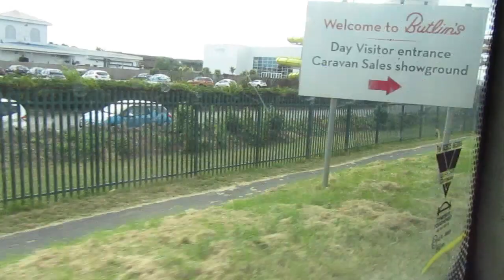[HOOVER] Stagecoach Lincolnshire 16964 YJ04FZE on 1 to Skegness 20230624 Part 2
Stagecoach Lincolnshire Volvo B7TL Wright Eclipse Gemini 16964 YJ04FZE 'Rolly the Seasider' hoovering on service 1 to Skegness on 24th June 2023 (Part 2 of 2).